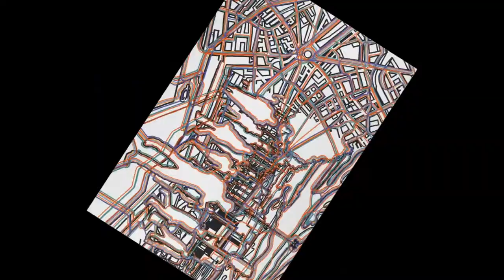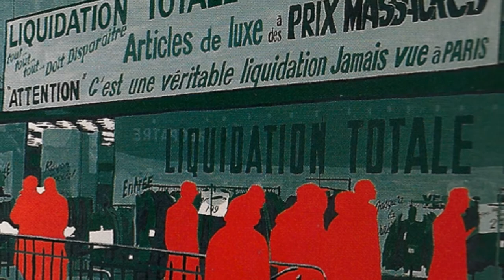Gerard Fromanger 杰拉德．福羅漫各 (1939) Pop Art French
Gerard Fromanger is a French artist born on 6 September 1939 in Jouars-Pontchartrain, Yvelines. A painter who has also used collage, sculpture, photography, cinema and lithography, he is associated with the French artistic movement of the 1960s and 1970s called Figuration Narrative (new figurative representation), somewhat like pop art.
Fromanger studied at the Ecole des Beaux-Arts in Paris, where his first solo exhibition was held in 1966. Souffles, his large translucent &quot;half-balloon&quot; street sculptures, attracted attention in 1968. He also collaborated with Jean-Luc Godard to make the short &quot;Film-tract 1968&quot;. Urban life and the consumer society are themes well represented in his work.
The Nouvelle Figuration movement (sometimes called figuration narrative or representation narrative) is considered to have been a reaction against abstract art, with a more political slant than American pop art. Fromanger has been described as a social critic who takes a political position without neglecting the poetic dimension.
Michel Foucault, a friend of Fromanger's, wrote about his work in Photogenic Painting.
In 2005 a retrospective exhibition, Gerard Fromanger: rétrospective 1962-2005, was shown at various galleries in France, Belgium, Luxembourg and Switzerland. Fromanger now lives and works in both Siena and Paris.
杰拉德．福羅漫各在巧而斯(Jouars)-龐恰特雷恩，伊夫林省出生於1939年9月6日法國藝術家。誰也採用拼貼畫，雕塑，攝影，電影和光刻一個畫家，他與20世紀60年代和70年代的法國藝術運動相關聯的所謂外形敘事（新具象表示），有點像波普藝術。
福羅漫各曾在他的首次個展於1966年舉辦奶酥在Ecole des Beaux藝術在巴黎，他的大型半透明“​​半氣球”街頭的雕塑，在1968年備受關注，他也與讓 - 呂克·戈達爾合作，使短期“電影，1968年道”。城市生活和消費社會是在他的作品很好的體現主題。
該中篇小說外形運動（有時稱為成形的敘述或表示敘述）被認為是已經對抽象藝術的反應，比美國的波普藝術更政治傾向。 福羅漫各被描述為一個社會批評家誰需要一個政治立場，不忽視詩意的層面。
米歇爾·福柯，福羅漫各的一個朋友，寫了關於他的上鏡噴漆工作。
2005年回顧展，杰拉德．福羅漫各：專場回顧2062至05年，顯示了在法國，比利時，盧森堡和瑞士的各種畫廊。 福羅漫各現在生活和工作在錫耶納和巴黎工作。